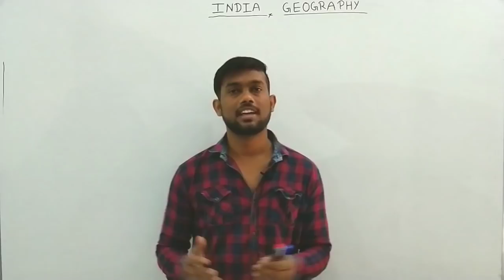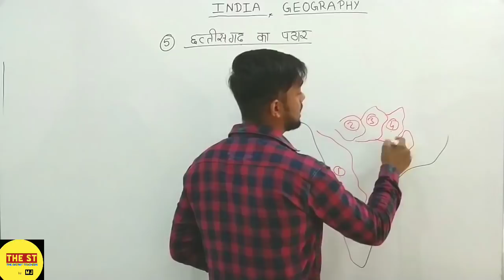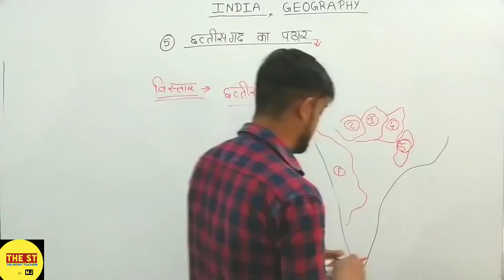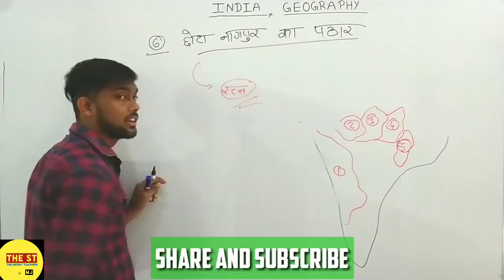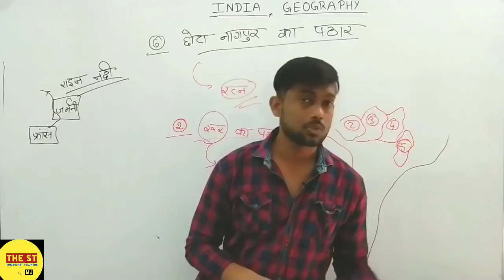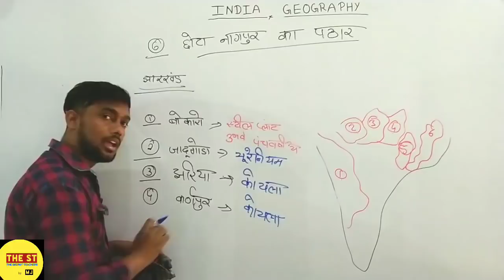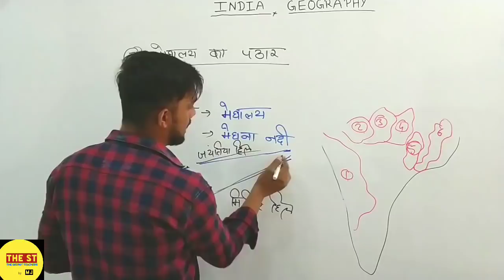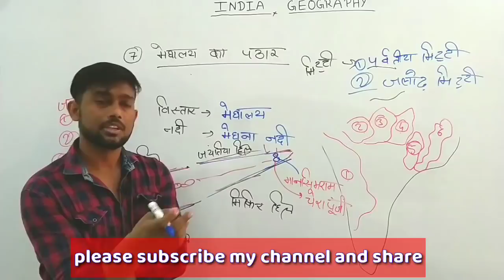DAY 21| मेघालय का पठार | LAST PART OF PLATEAU | MJ SIR | THE SECRET TEACHERS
HELLO FRIENDS
 TODAY I HAVE UPLOADED THE LECTURE OF INDIA GEOGRAPHY , THE PLATEAU OF INDIA WHICH IS MOST IMPORTANT FOR SSC , RAILWAY NTPC AND UPSC.